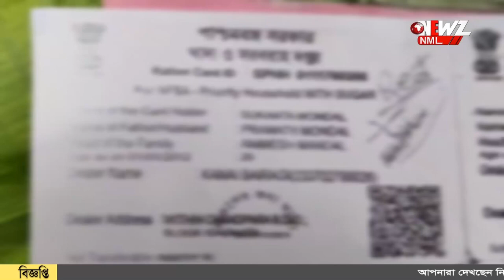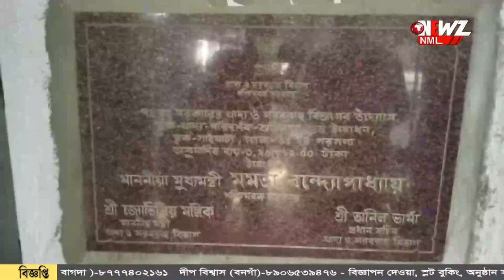বাংলাদেশে দাদা, গাইঘাটায় তাদের রেশন তুলছে ভাই!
বাংলাদেশে দাদা, গাইঘাটায় তাদের রেশন তুলছে ভাই! খবর পেয়ে অভিযুক্ত কে ধরলেন খাদ্য দপ্তরের কর্তারা।